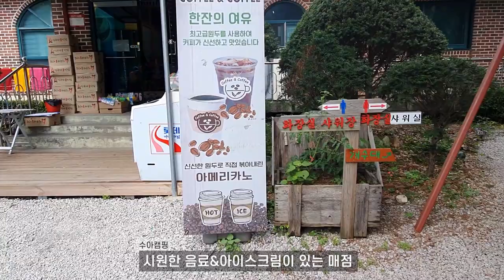큰마당 캠핑장ㅣ사이트 사이로 흐르는 개울ㅣa big yard camping site [캠핑편 #3]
사인가족 세번째 캠핑이야기,  포천 '큰마당' 캠핑장!!

원래는 두번째로 방문한 캠핑장!!
2박3일 일정의 영상 자료의 양은 어마어마하더군요.. (근데 실속은. ㅜㅜ)
- 아빠들은 1박만.. ㅜㅜ

원래 '큰마당' 캠핑장은 큰 나무들이 많이 있어 자연이 주는 그늘이 단연 일품인 캠핑장입니다.
우거진 나무들 사이로 보이는 사이트의 모습도 절경!!

허나, 저는 그보다 사이트 사이를 흐르는 인공 개울이 너무 마음에 들어서 방문을 결정했어요
사장님이 관리도 엄청 하시는지 깨끗!!
캠핑장 입구에 있는 계곡도 아이들이 수영하며 놀기에 정말 좋았답니다 ^^

캠핑장을 갈때마다 고민인게.. 아이들과 어찌 놀아줘야하는지...
이번엔 가장 쉬운 보물찾기를 해보았답니다.. 다음번엔 무얼???

누구를 위한 생일 파뤼인가?!

# 다음 방문 예정지 - 부천 ' 야인시대 ' 캠핑장 이제 내일 출발이네요 ㅎㅎ

#1. My Drama - EpicGardener
#2. Promise of First Snow- EpicGardener